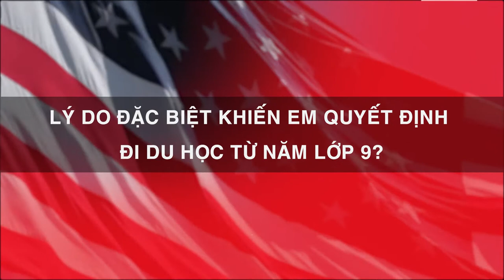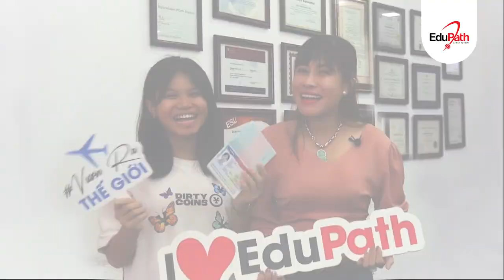TỰ TIN DU HỌC MỸ TỪ LỚP 9 - GIÀNH NGAY HỌC BỔNG 10.000 USD NHẸ TÊNH CÙNG EDUPATH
NGUYỄN HOÀNG YẾN NHI - Học sinh lớp 9 tại trường THCS Phạm Ngọc Thạch, TP. HCM đã xuất sắc đạt học bổng 10,000 USD từ Gateway Legacy Christian Academy - trường phổ thung tư thục tại tiểu bang Missouri, Mỹ.

Hãy cùng EduPath lắng nghe chia sẻ về hành trình chinh phục visa Mỹ của bạn!
"Em muốn bắt đầu chương trình Trung học ở Mỹ để sớm có cơ hội làm quen với chương trình học, con người và cuộc sống ở Mỹ để có cơ hội đạt Học bổng 80%-100% cho bậc Đại học.
Với sự hỗ trợ từ EduPath, em đã hoàn thành giấc mơ của mình, thành công chinh phục học bổng 10.000 USD từ trường Gateway Legacy Christian Academy."
❤️EduPath tin rằng đây sẽ là bước đệm vững chắc để Yến Nhi có những trải nghiệm đáng nhớ và thành công hơn nữa trong tương lai!
📌Tìm hiểu ngay chương trình Giao Lưu Văn Hoá Mỹ Visa F1 - Chương trình dành cho HS từ 14-17 tuổi

Tìm hiểu các Chương trình Du học, Học bổng mọi bậc học & NHẬN ƯU ĐÃI MIỄN 100% PHÍ DỊCH VỤ VISA từ EduPath ngay hôm nay!

𝐄𝐃𝐔𝐏𝐀𝐓𝐇 - Tổ chức tư vấn Du học - Du lịch - Định cư
🌍 Chinh phục ước mơ vươn ra thế giới 🌍
☎️ Hotline: 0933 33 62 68